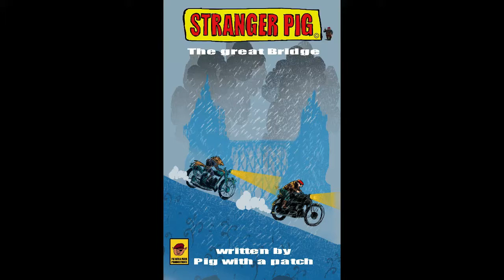Stranger pig picturebook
Some images from book one titled The Great Bridge, a pig with a patch production. The is one in a series of new books, book two is currently in production. You can follow Stranger Pig on Facebook or on his personal Instagram page.